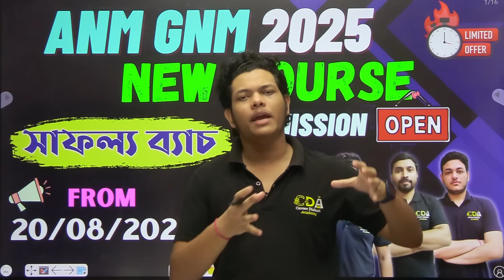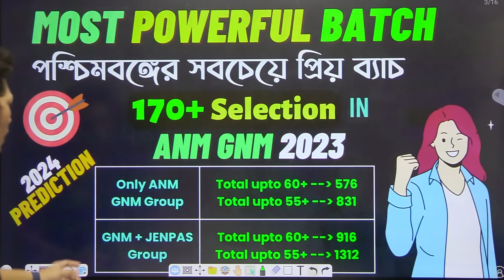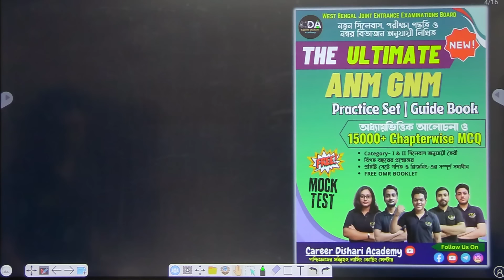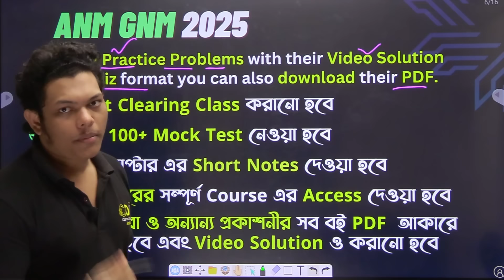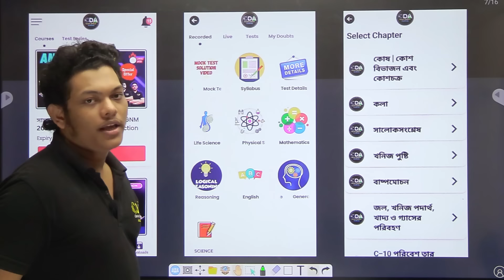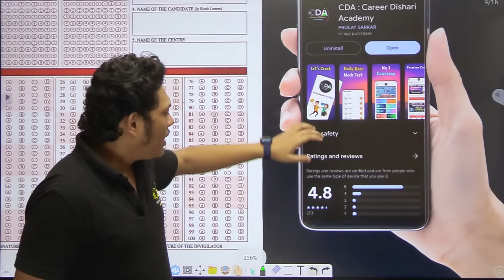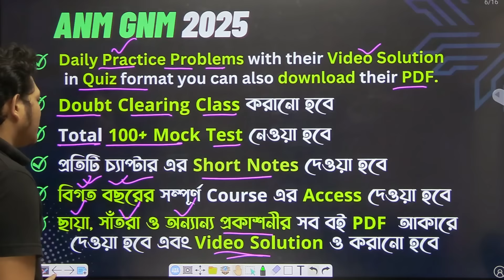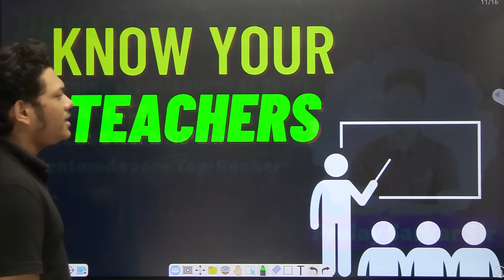ANM GNM Coaching 2025 | ANM GNM Preparation 2025 | ANM GNM Class 2025 | ANM GNM 2025 Exam Date CDA